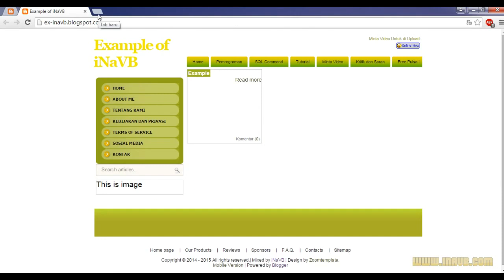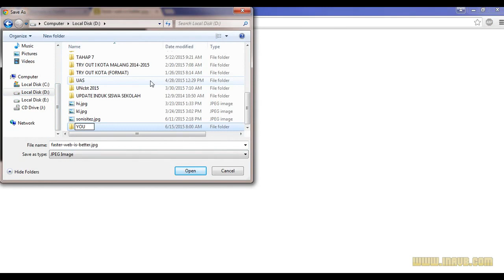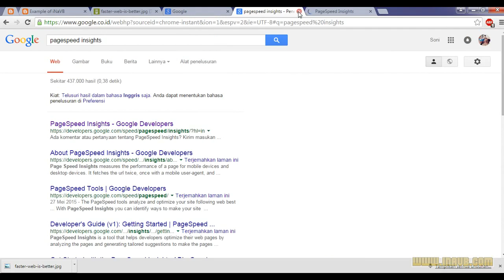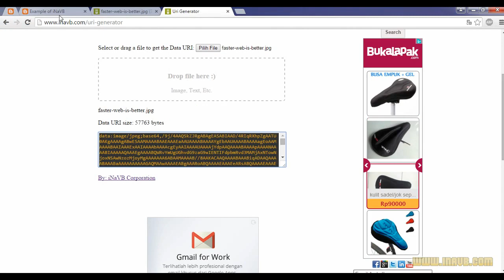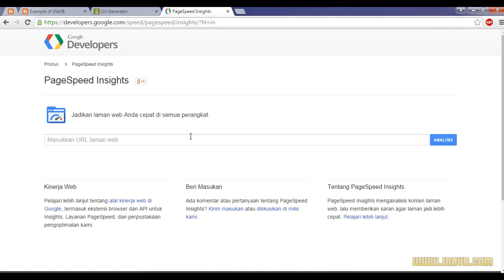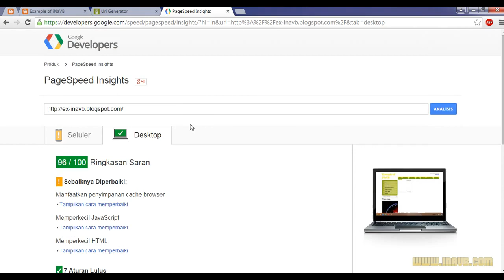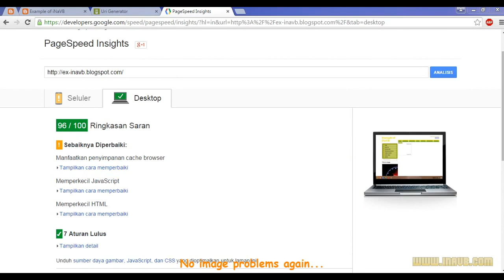How to Faster Website Load Using ImageBase64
Video tutorial to speed up and faster website/blog loading time, and make your website boost to load.